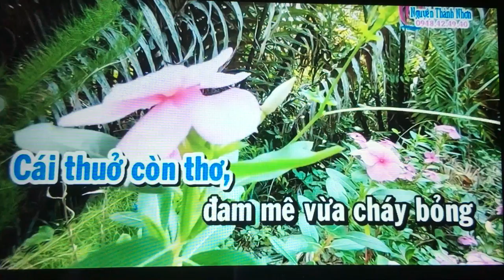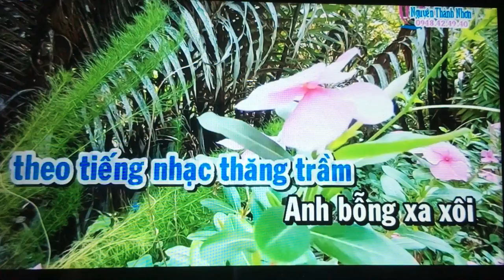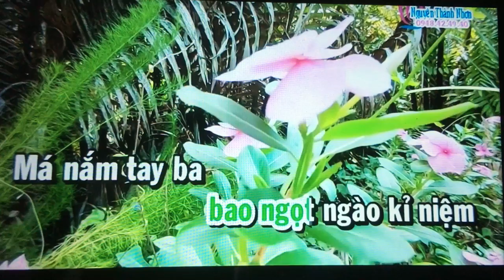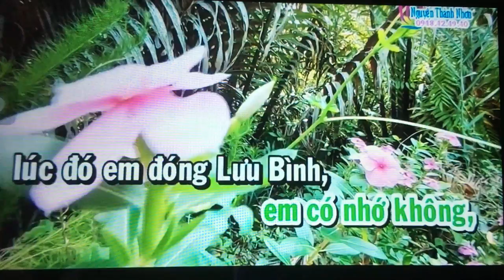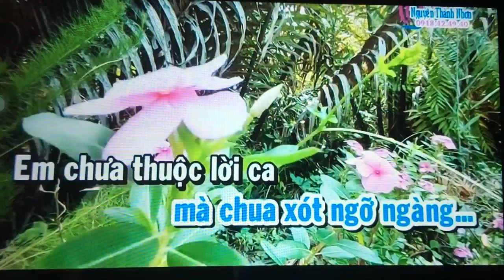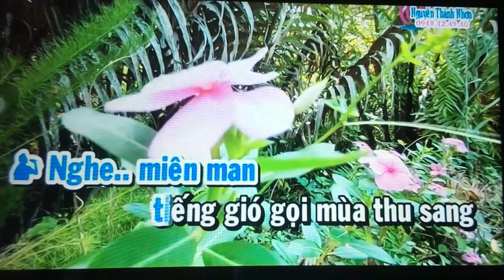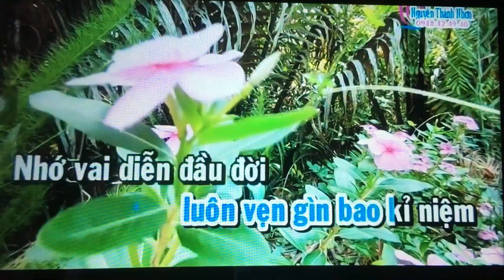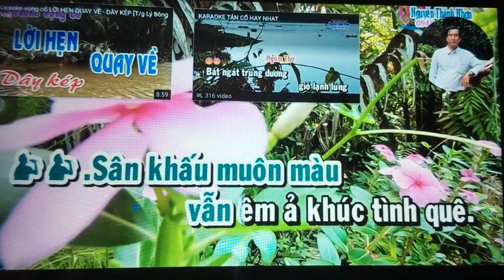Dung Tra. Khuc Tinh Que